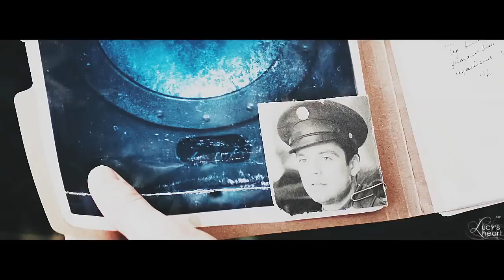The Avengers | See You Again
Okay, for the start, I'm so sorry about the long-ass "thumbnail" in the end of this, YouTube just didn't cooperate and I had to re-render this five times because of it, ugh.

I started crying at the beginning of making this and cried through the whole thing too haha... I know this song is overused but I had this idea in my head since I saw the new Avengers movie and I wanted to wait till it comes out in HQ to vid it. So here you go.

Song: --
Coloring: xDarkestDesires
Fandom: The Avengers